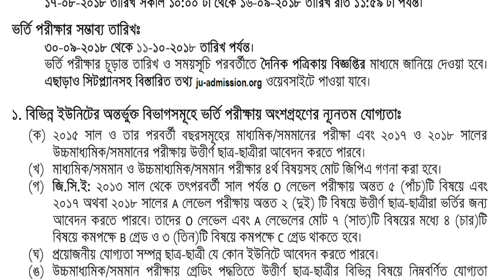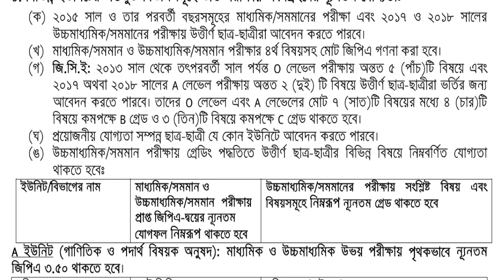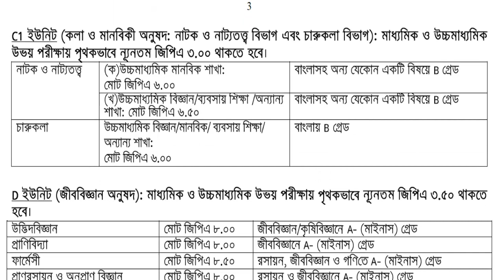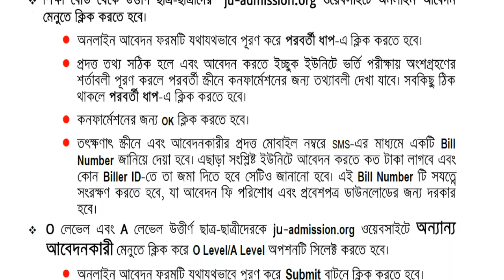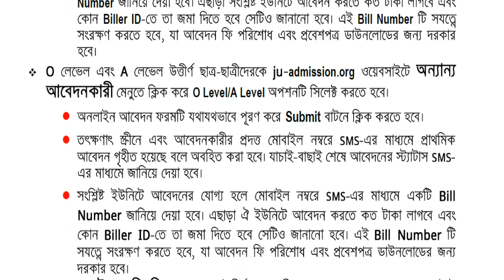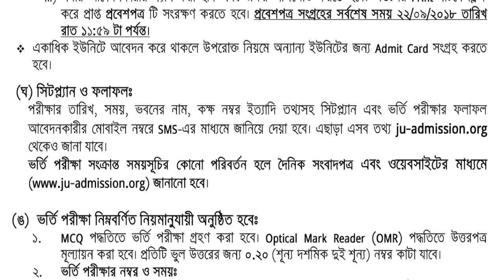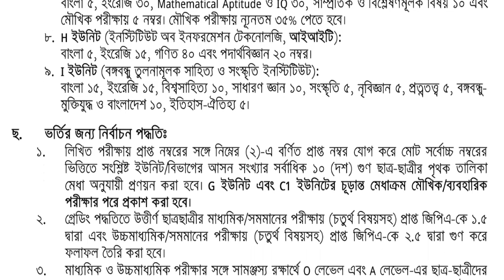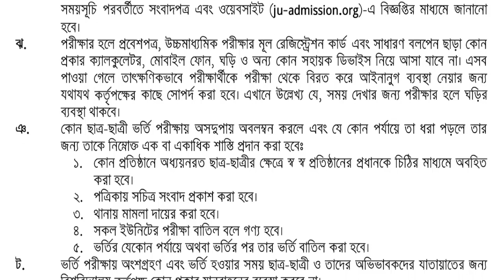জাহাঙ্গীরনগর বিশ্ববিদ্যালয়ে ভর্তি হতে চাইলে জেনে নিন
এখানে জাহাঙ্গীরনগর বিশ্ববিদ্যালয় ভর্তি বিজ্ঞপ্তি ২০১৮ আপলোড করা হয়েছে  l